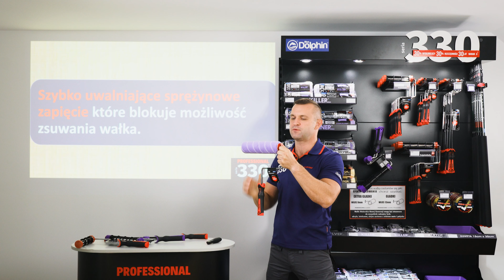Uchwyt DolphinRoller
Uchwyt DolphinRoller do wałka z serii 330 marki Blue Dolphin to wysokiej jakości produkt. Na komfort oraz wydajność użytkowania wpływa ergonomiczna dwukomponentowa rączka, oraz nylonowy wzmacniany cylinder odporny na uszkodzenia mechaniczne, który posiada metalowy zatrzask zapobiegający zsuwania się wałka podczas malowania.